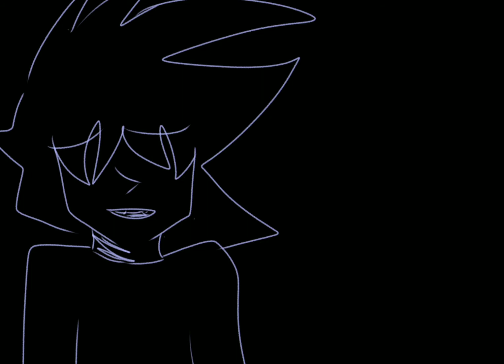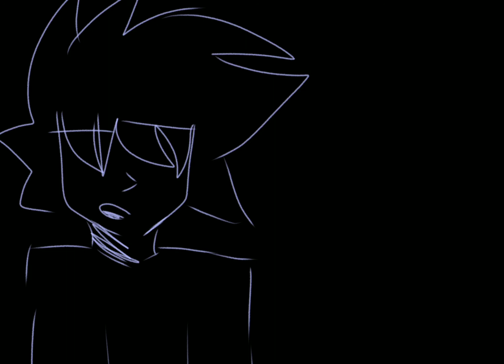coffee | animation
I have been drinking coffee for over 70% of my life